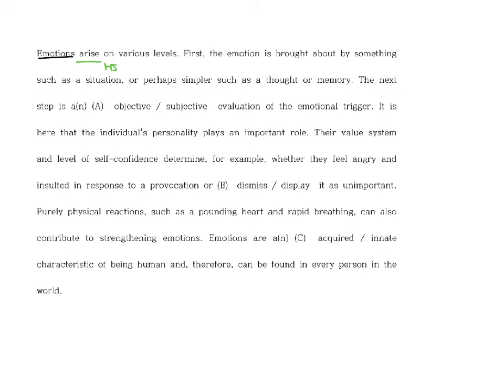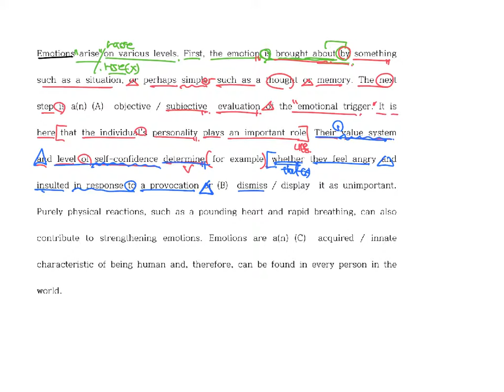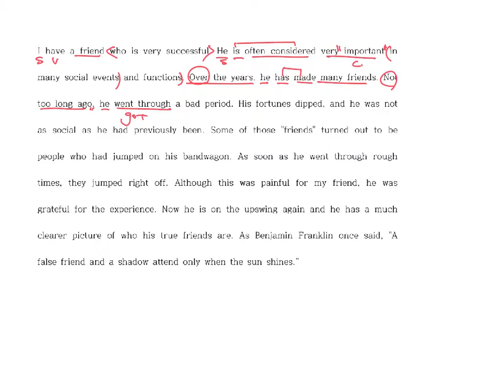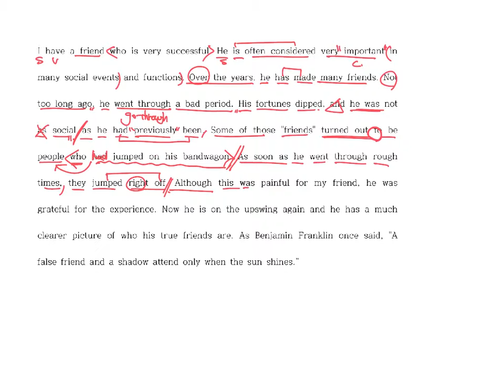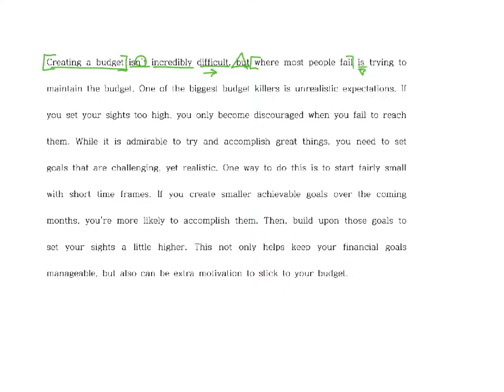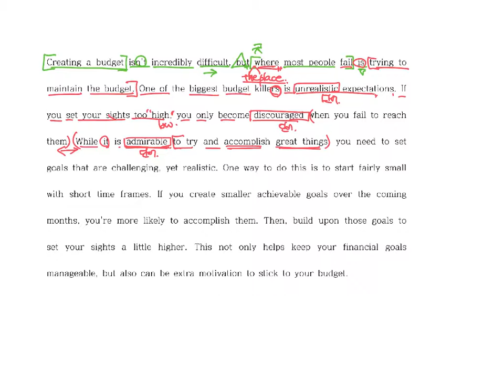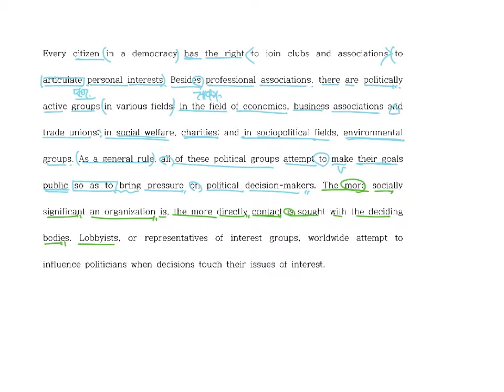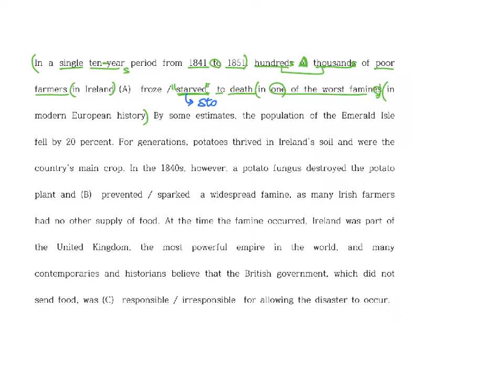토평고 올림포스2